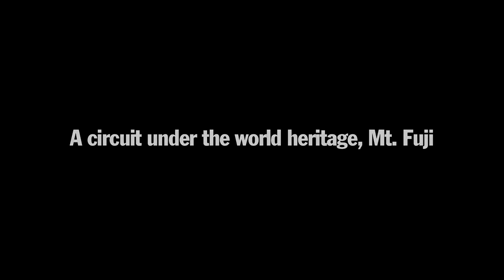Porsche World Endurance Championship GT -A circuit under the world heritage II AutoMotoTV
The Daily News of The WORLD in HD